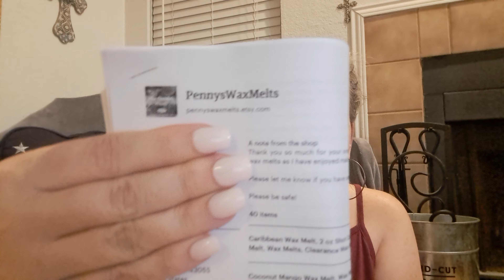⭐️big Big BIG collection haul #1 from Penny's Wax Melts - Etsy - Feb. 28, 2023.